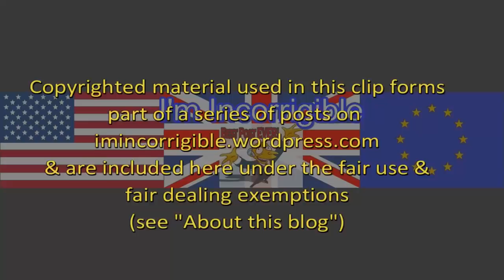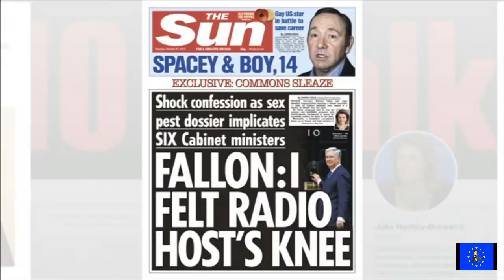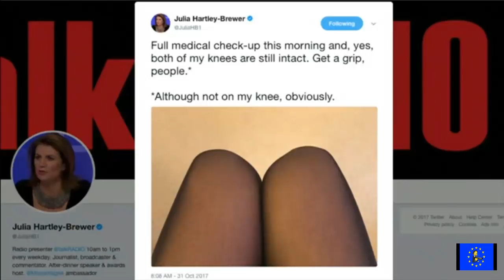Sexminster: Labour activist 'warned' not to pursue rape claim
Daily Politics, BBC News at Six & Newsnight 31 October 2017